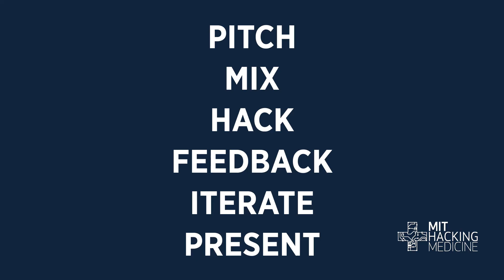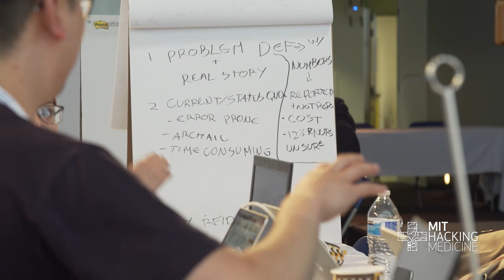Introduction to MIT Hacking Medicine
Learn from our past and present MIT Hacking Medicine leadership team about who we are, what we do and how we run our hackathons.

MIT Hacking Medicine brings together passionate individuals along with community members from the Boston area – and around the globe – to energize, infect and teach healthcare entrepreneurship and digital strategies to scale medicine as a way to solve health problems worldwide.